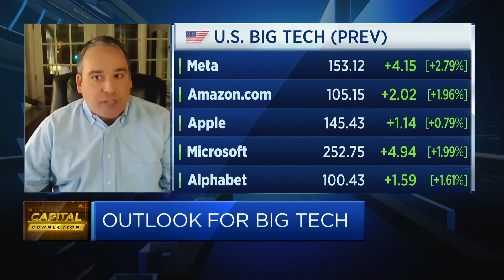Strategist discusses Meta's 40 billion stock buyback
Jake Dollarhide, CEO of Longbow Asset Management, discusses Meta's $40 billion stock buyback and the outlook for Big Tech.